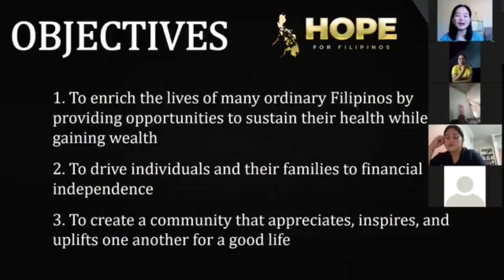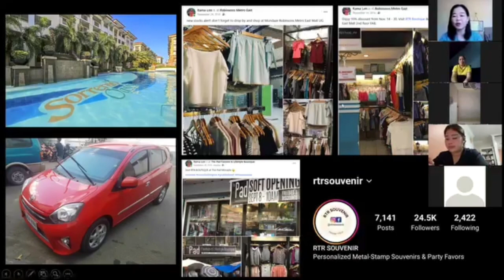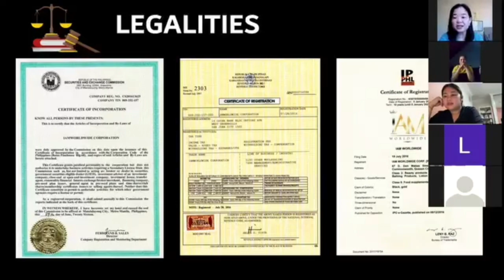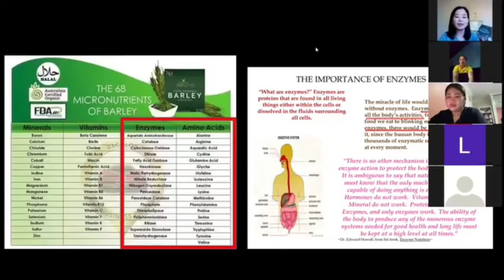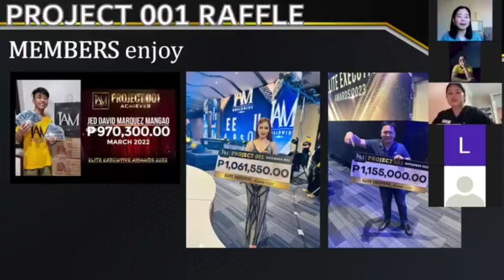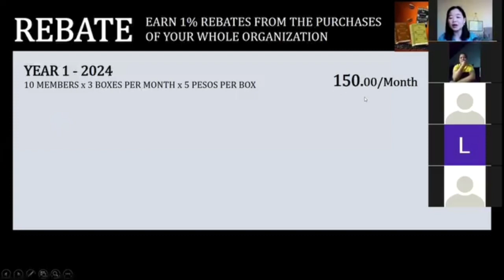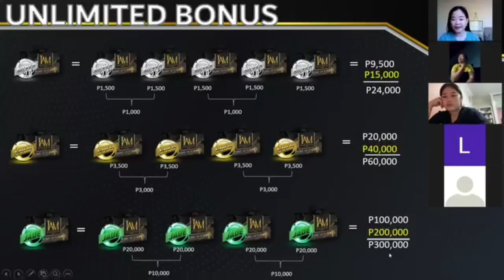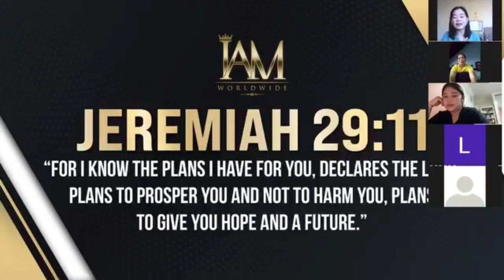HOPE FOR EVERY FILIPINO